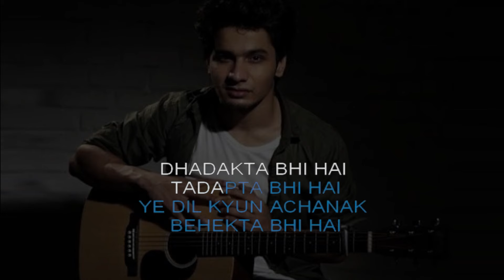Unplugged Na Tum Jaano Na Hum | Unplugged Karaoke Song | Hindi Karaoke Shop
Are you searching for performance-quality tracks to elevate your parties or practice sessions? Look no further! Explore our high-quality karaoke samples and let the music speak for itself.

Love what you hear? Get the full version by clicking the

Visit the Hindi Karaoke Shop

Let’s make every moment musical together! 🎵